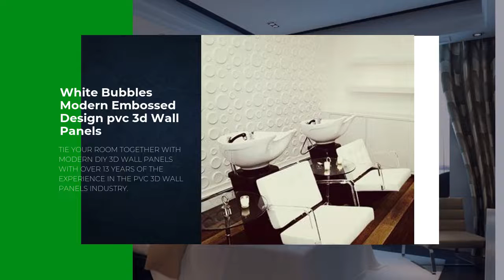White Bubbles Modern Embossed Design pvc 3d Wall Panels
1.  Measure the wall to get detailed sizes before do the installation.
2.  Please do the overall planning before construction, so as to avoid unnecessary waste.
3. Adhere with All-purpose adhesive glue or glass glue, make sure that the walls are smooth of dust before construction,
5. Fill the gaps
6. Painting
 7. Do not use sharp objects to destroy the wall, this will affect the overall appearance.
Removal Methods Tips:
1. Simply use a hair dryer. The steam dissolves the wallpaper paste, allowing the wallpaper to be peeled off. However, care must
2. Chemical wallpaper stripper can be purchased at most paint or home improvement stores.